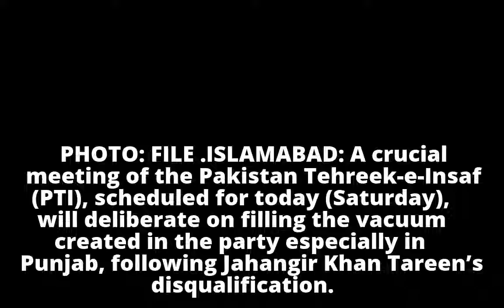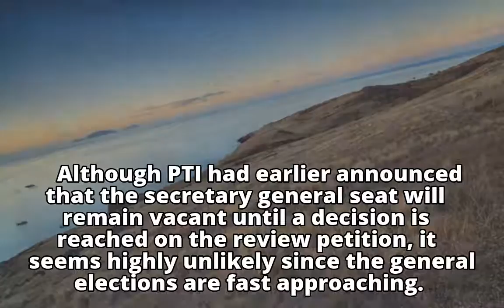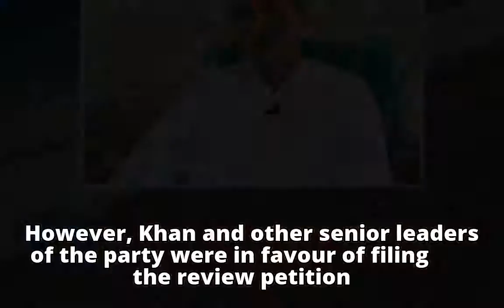PTI to decide about Tareen’s future